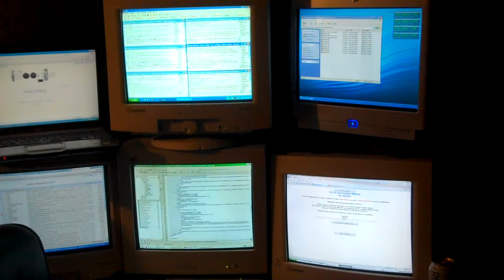4 Second Monitor Array